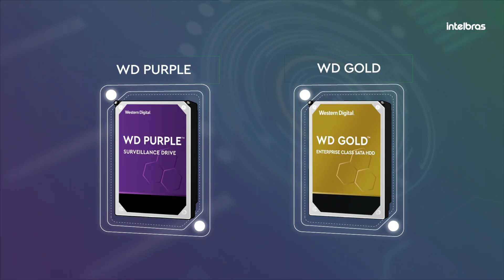HDs WD Purple e Intelbras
Com segurança não se brinca! Por isso, utilize sempre HDs WD Purple em seus projetos de CFTV. Quer conhecer todas as suas vantagens?

[TREINAMENTOS]

iTEC Talks: Soluções de armazenamento para CFTV